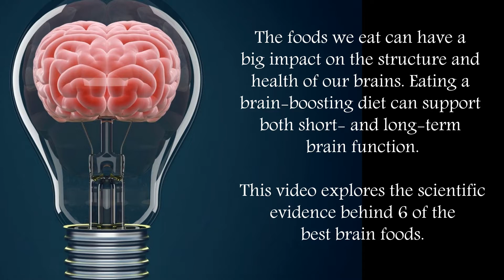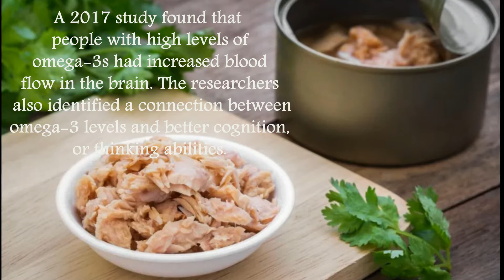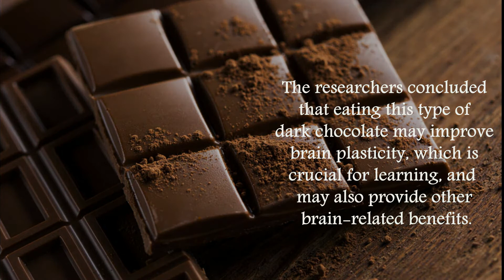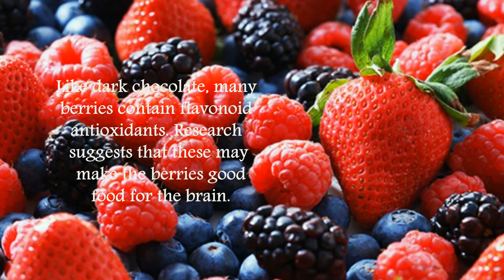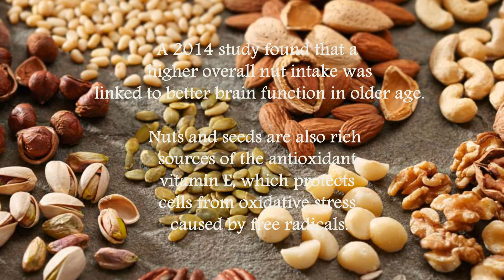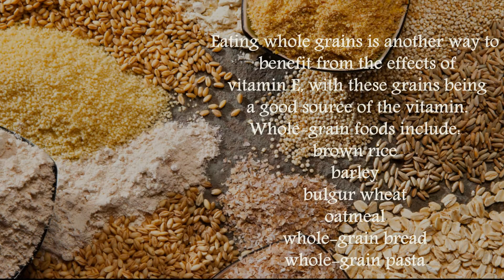6 Of The Best Foods To Help Boost Mental Focus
The foods we eat can have a big impact on the structure and health of our brains. Eating a brain-boosting diet can support both short- and long-term brain function.
1. Oily fish
2. Dark chocolate
3. Berries
4. Nuts and seeds
5. Whole grains
6. Coffee